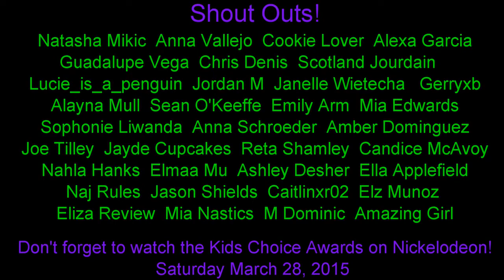Jenna's Kids' Choice Awards Trivia with a Twist